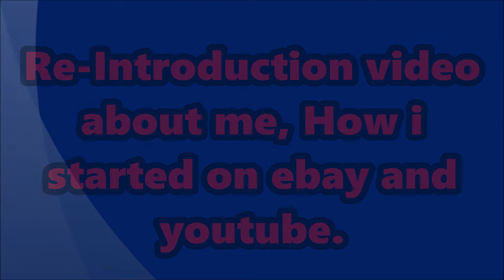Re-Introduction video about me, my EBay and Youtube. UK Reseller. Gaming.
Hope you found this video interesting.